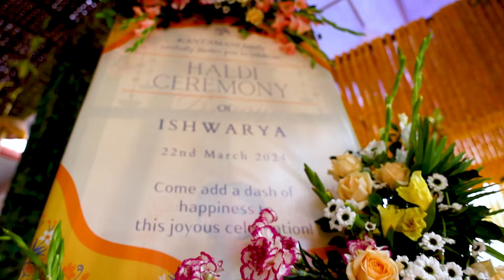Ishwarya's Haldi Celebrations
Vijetha Video Rajahmundry 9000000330 ; 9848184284